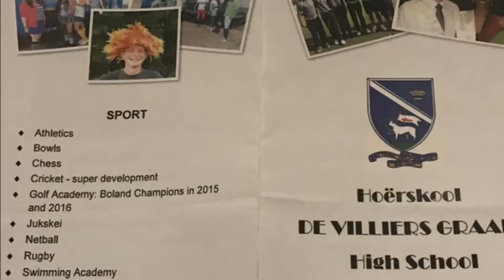de villiers graaf